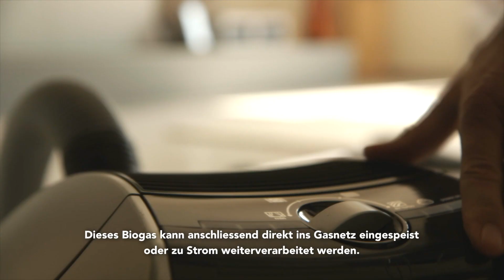Aus Essensresten wird wertvolle Energie | Axpo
Im Grünabfall steckt noch eine ganze Menge Energie. Das ist der Grund, warum Axpo inzwischen den Grünabfall von unzähligen Städten und Gemeinden nutzt. Wie das geht, erfahrt ihm im Film.